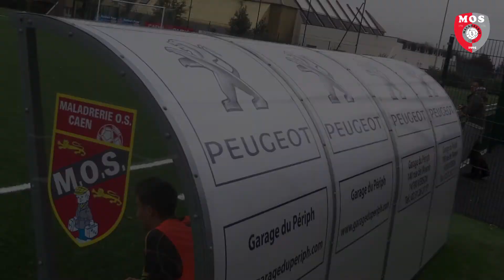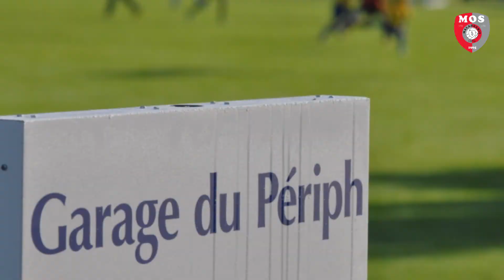Le Garage du périph', partenaire de la MOS !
Le Garage du Periph' à Verson est partenaire de la MOS depuis plus de 10 ans.

L'occasion pour nous de mettre en valeur notre partenariat avec ce garagiste concessionnaire professionnel, et très attaché aux valeurs maladiennes.

Frederic Belliard et ses équipes vous accueillent au 140 Rue de l'Avenir à Verson du lundi au vendredi de 8:00 à 12:00 et de 14:00 à 18:00. Vous pouvez joindre le garage au 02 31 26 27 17.